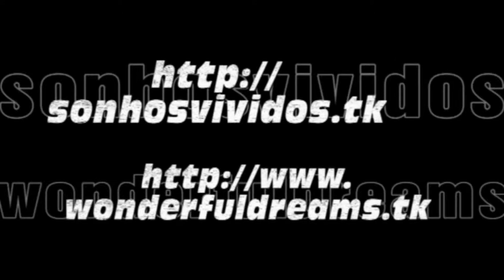St. Thomas (US Virgin Islands) - Magens Bay (Crown Princess Excursion)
Caribbean Adventurer with Crown Princess
Eastern Caribbean Cruise -- November 23 to November 30, 2013
Cruise Itinerary / Itinerário:
23/11/2013 -- Port Everglades (Fort Lauderdale, USA)
24/11/2013 -- Princess Cays (Eleuthera, Bahamas)
25/11/2013 -- At Sea
26/11/2013 - St. Maarten (Netherlands Antilles)
27/11/2013 -- St. Thomas (US Virgin Islands)
28/11/2013 -- Grand Turk (Turks and Caicos)
29/11/2013 -- At Sea
Southern Caribbean Cruise - November 30 to December 7, 2013
30/11/2013 - Port Everglades (Fort Lauderdale, USA)
01/12/2013 -- Princess Cays (Eleuthera, Bahamas)
02/12/2013 -- At Sea
03/12/2013 -- Curaçao (Netherlands Antilles)
04/12/2013 -- Aruba (Netherlands Antilles)
05/12/2013 e 06/12/2013 -- At Sea
07/12/2013 - Port Everglades (Fort Lauderdale, USA)

One of the world best beaches as selected by National Geographic magazine.